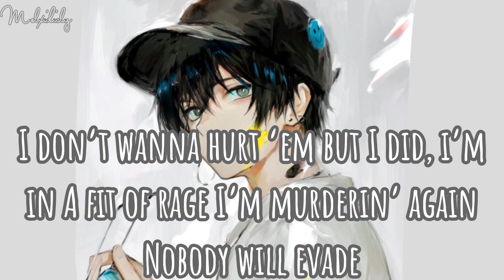Nightcore ~ Mashup of popular songs (2020) // lyrics // 50subs special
Ty for 50 subss
It's not a lot but ty for being here

The pictures and song is not originally by me. If your the creator and don’t like your work to be uploaded here comment in the comments section. I’ll remove the video immediately!